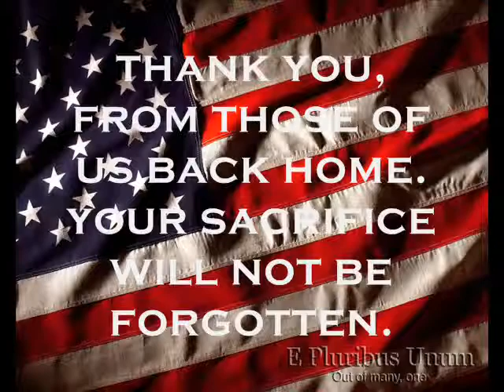'If I Die Before You Wake' Tribute to Armed Forces